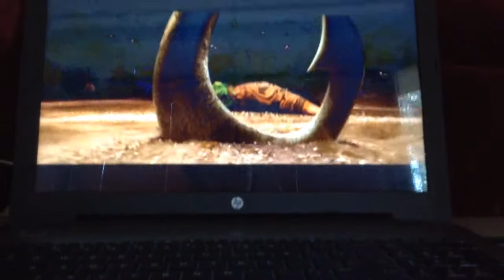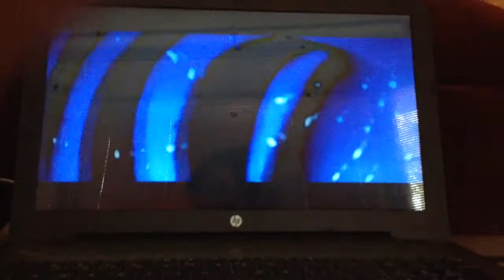Shiny But It's Sung By Scotty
Ear rape warning!